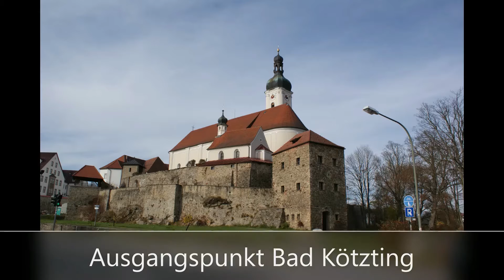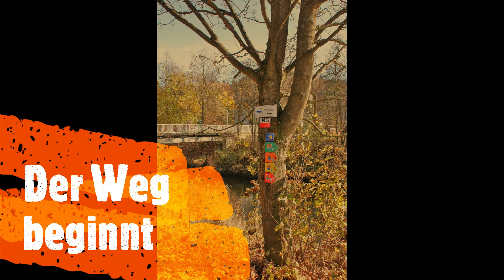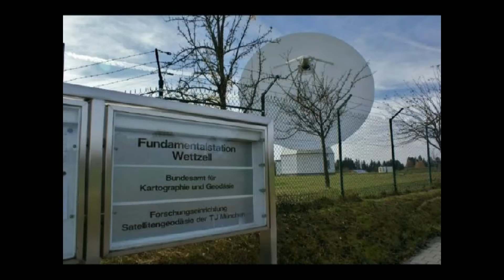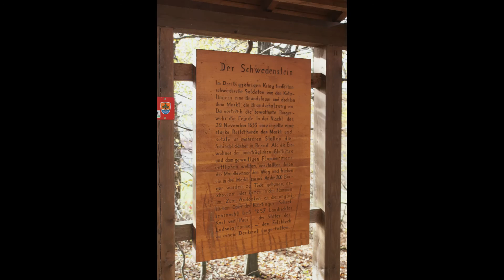Bayer Wald High Tech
Ein Rundweg von Bad Kötzting zur Fundamentalstation Wettzell -
Weg über Kurpark zum Kreuzweg  und zur Station - " Ohr ins Weltall "